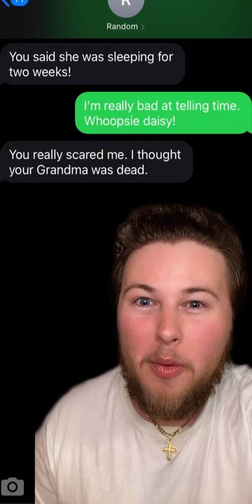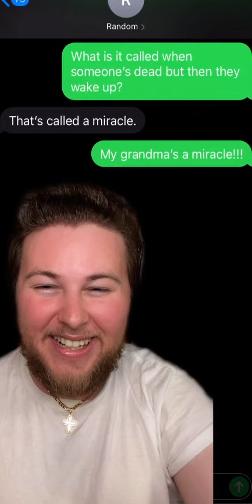Texting Random Numbers!📱😂: Sleepy Grandma!!!👵🏻💤